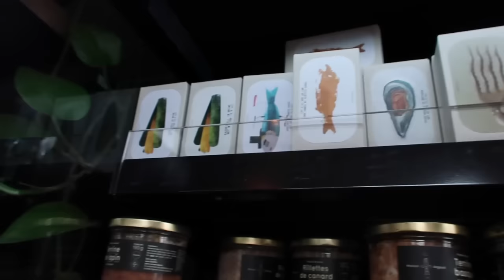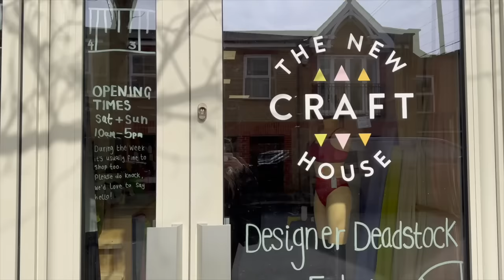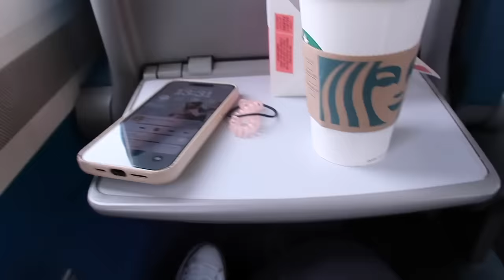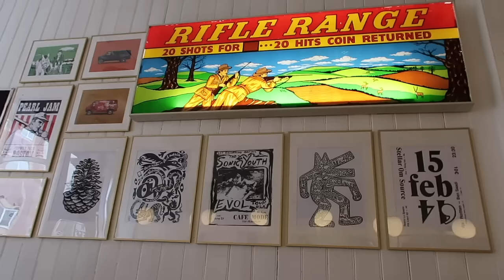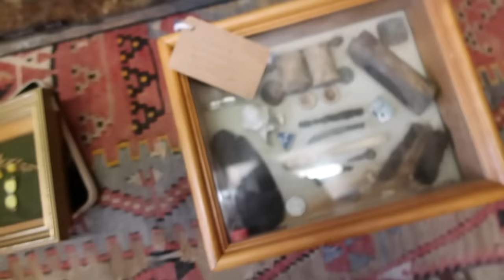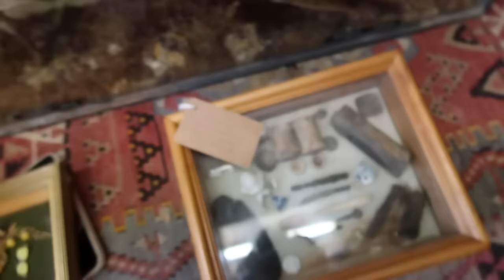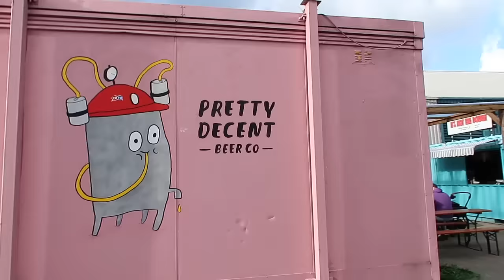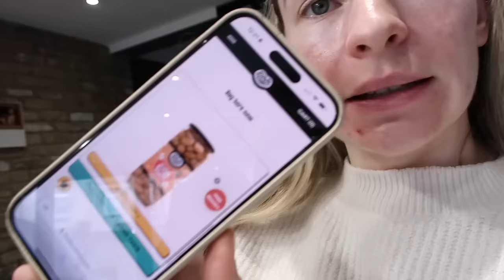Healthy Lunch + Antiques Shopping | Weekly Vlog